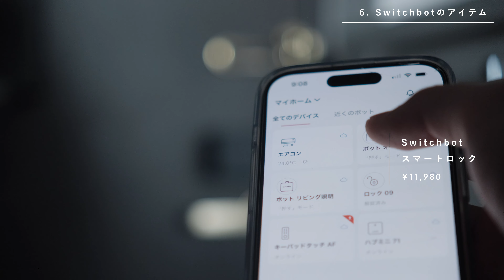大学生が最近買ってよかった暮らしのモノ10個 | ドラム式洗濯機 | キッチン棚 | iPhoneケース【2023年1月編】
▼CASEKOO スタンド付iPhoneケース

▼Switchbot スマートロック
・スマートロック：
・指紋認証パッド：
・ボット：
・ハブ ミニ：

▼ニトリ マグネット収納 洗剤ボールストッカー

▼sarasa design b2c ランドリーボトル

00:00　intro
00:52　1. アイアンの花器
02:28　2. ideacoのコインストレージ
04:47　3. STERNBERGのロングコート
07:03　4. 古着のスラックス
09:25　5. CASEKOOのiPhoneケース
10:44　6. Switchbotのアイテム
13:06　7. キッチン用のステンレスラック
15:10　8. SHARPのドラム式洗濯機
16:41　9&10. 洗剤/柔軟剤用ケース

【Nagomi-ke】

和み ×「家 + 気 + 褻」

暮らしを組み立てる日々の、カタログ
この1ページで、暮らしに小さなきっかけを。